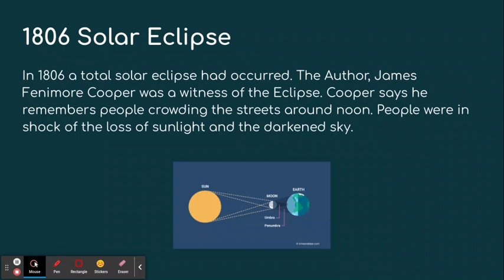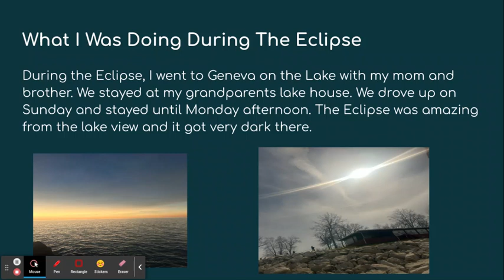Eclipse Creativity Project by Chloe H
Students were charged with creating a project to document the total eclipse of 2024. This was Chloe's project.